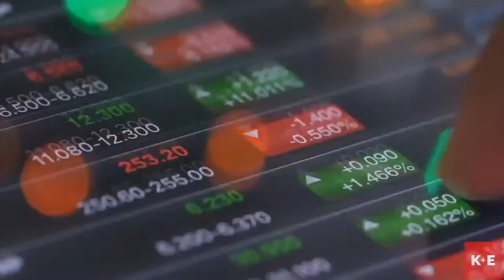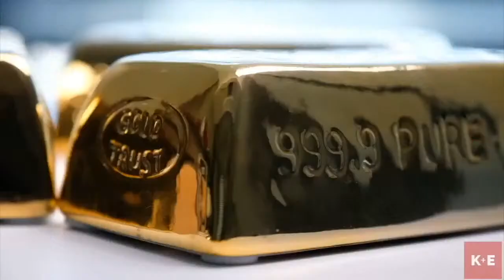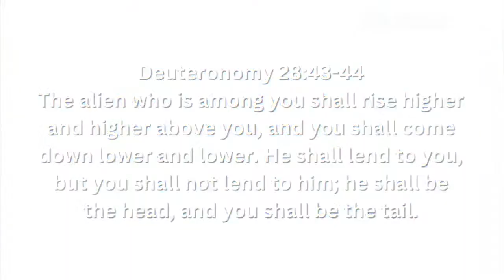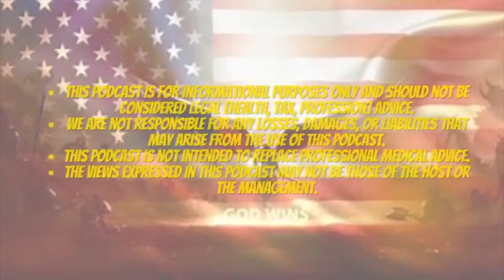The Tania Joy Show | Politics & Religion with Mark Matheny B4A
DOWNLOAD the Blessed News Network app
to watch us LIVE

TANIA'S FAVORITE THINGS:
► Easily BRING your vitamins with you - Verve Spray Vitamins SAVE 30% with code 'TaniaJoy'

► Book Tania Joy to come speak and sing at your church

► Join Tania Joy as she sings at the LAST ReAwaken America Tour stop in Detroit, MI - June 7-8th, 2024 - ENTER to win BACKSTAGE passes with code 'TaniaJoy' or 'Beauty for Ashes' - text the word EVENTS to 40509
(Message and data rates may apply. Terms/privacy: 40509-info.com)
► Sign Up For Our Newsletter!
Be Blessed!
- The B4A Team
Esther 4:14